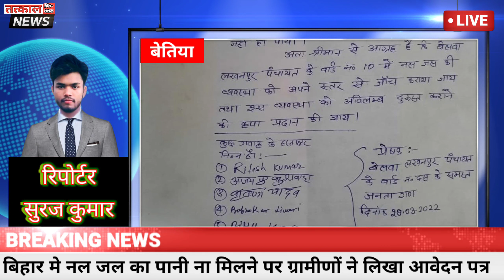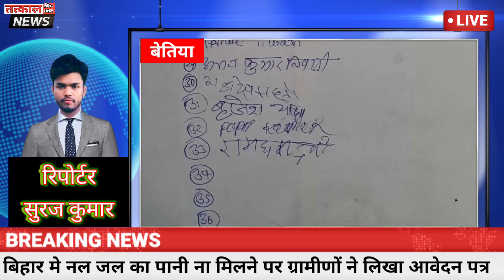Bihar:पश्चिमी चंपारण के लौरिया थाना के अंतर्गत नल जल का पानी ना मिलने पर लिखा आवेदन पत्र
रिपोर्टर सुरज कुमार